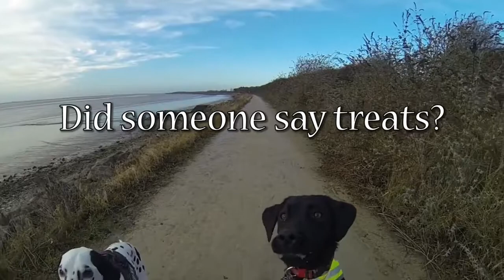River the Labrador and Lewis the Dalmatian Have a Playtime Adventure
Two dogs, friends since puppy class, playing and adventuring together.

We are a family of three living in a cottage under a bridge! Beth, Robert and River the Labrador.  We are raising awareness of living with chronic illnesses (Beth has ME, POTS and Endometriosis) with weekly videos. We hope you enjoy spending time with us :)

Daily photos and videos of River living the labrador life.

More photos and blog posts about River’s adventures and living life with chronic illnesses.